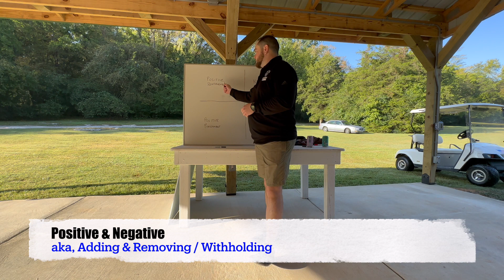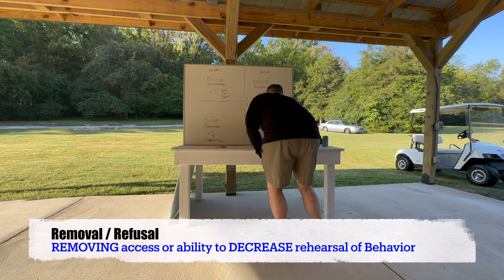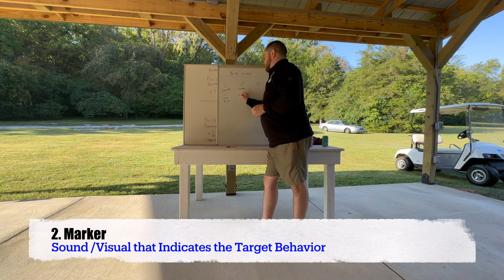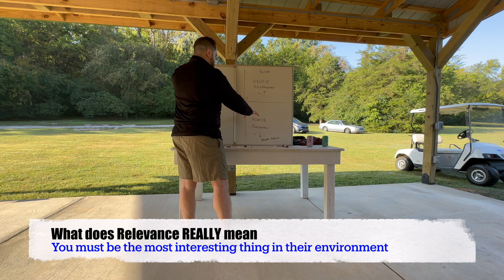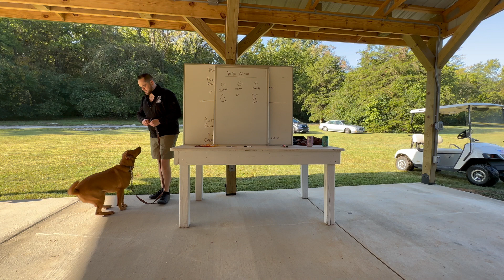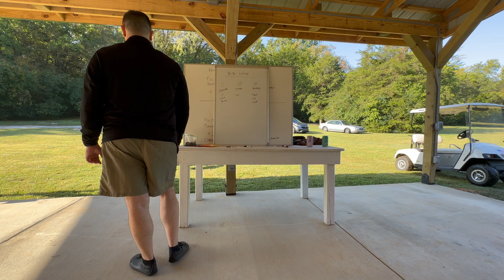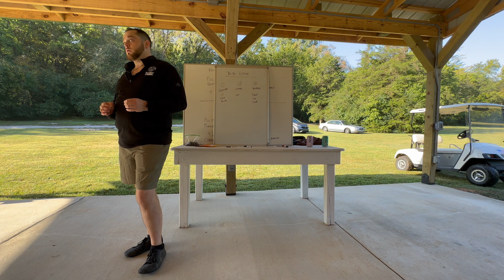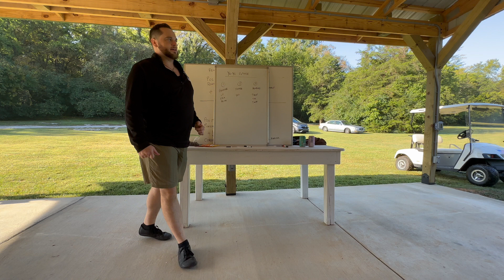Why Your Dog "Doesn't Listen"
It's super frustrating when our dogs choose a behavior that does not match our expectation. When we don't speak their language, we are not communicating our expectations clearly.

This video covers the very simple principles of the way that dogs learn so that we can start to modify behavior with some short, effective training exercises.